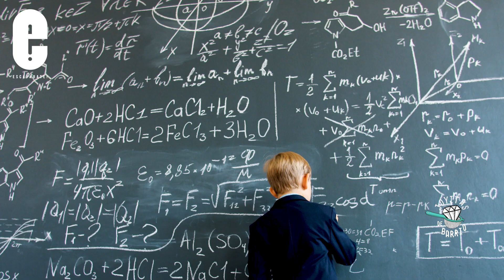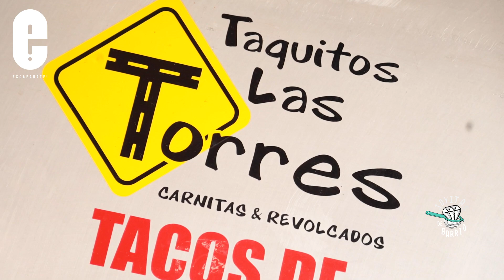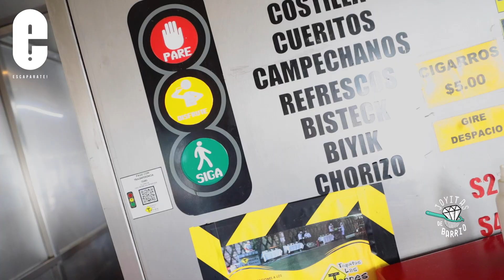Joyitas de barrio: Taquitos las Torres, en Toluca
En Taquitos las Torres, en Toluca, desde hace 20 años, la variedad va desde los tradicionales tacos de bistec hasta los especiales “revolcados” y el famoso Biyic.